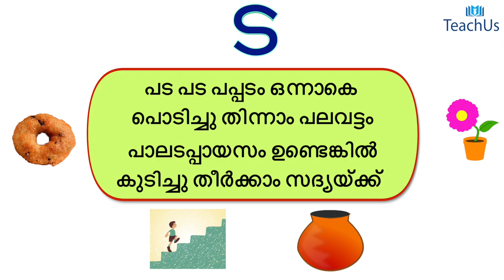POOMBATTA CLASS A - ട